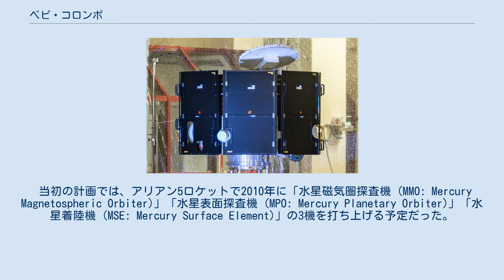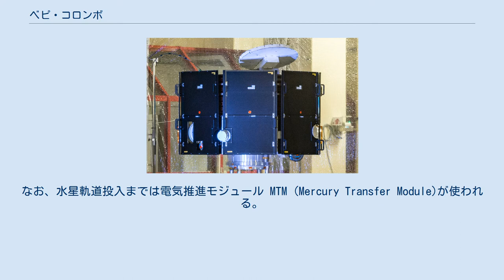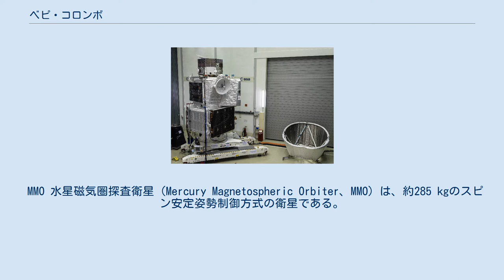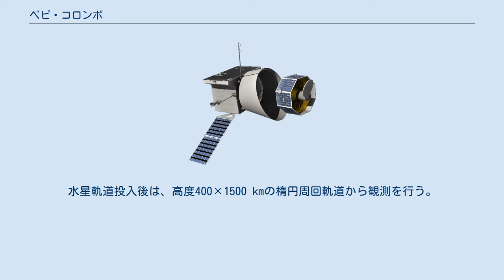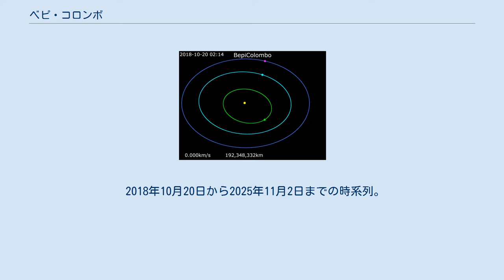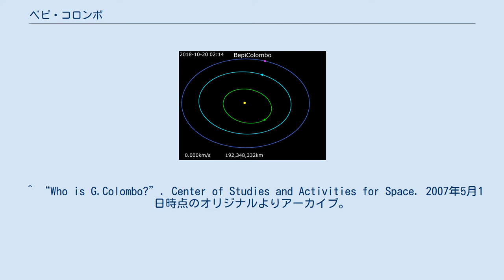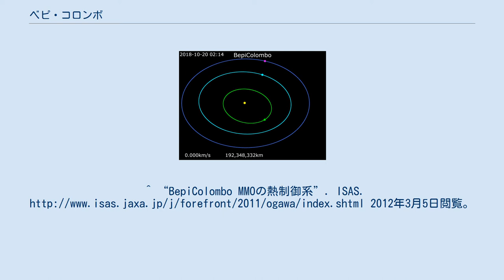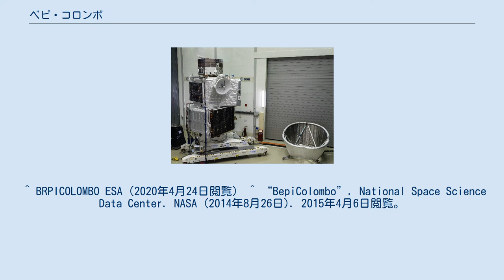ベピ・コロンボ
ベピ・コロンボ (BepiColombo) は、宇宙航空研究開発機構 (JAXA) と欧州宇宙機関 (ESA) の共同プロジェクトによる水星探査計画である。
水星の自転と公転の共鳴関係を発見し、マリナー10号のミッションを成功に導いた複数回のスイングバイを計画したといった業績を残した、イタリアの数学者・天文学者のジュゼッペ・コロンボの愛称に因んで命名された。
 当初の計画では、アリアン5ロケットで2010年に「水星磁気圏探査機 (MMO: Mercury Magnetospheric Orbiter)」「水星表面探査機 (MPO: Mercury Planetary Orbiter)」「水星着陸機 (MSE: Mercury Surface Element)」の3機を打ち上げる予定だった。
しかし、2003年に行われた計画見直しの際に、水星着陸機は中止された。
 ロケットも予算の問題から、ロシアから輸入してギアナ宇宙センターから打ち上げるソユーズロケットを、科学衛星・探査機に使う方針だった。
しかしその後、ベピ・コロンボは重量が予定より増加したため、再びアリアン5による打ち上げに変更された。
 そして2018年10月19日に、現地時間の22時45分に南アメリカ大陸北端部のギアナ宇宙センターから打ち上げられ、地球を旅立った。
今後、複数回のスイングバイを経て水星周回軌道に投入する予定である。
2つの探査機は水星到達後に分離し、協力して約1年間にわたり水星を探査する計画でいる。
ESAとJAXAの担当は次の通りである。
 水星は太陽に近い軌道を公転しているため、その公転速度は太陽系の惑星中で最速である。
他にも技術的な障壁が幾つも存在する。
そのため水星の周回軌道に探査機を投入する事は難しく、マリナー10号では水星をフライバイしながら探査を行っただけであった。
ベピ・コロンボ探査機は、2018年10月に打ち上げられ、イオンエンジンを用いた電気推進、1回の地球スイングバイ、2回の金星スイングバイ、6回の水星スイングバイを経て、7年後の2025年末に水星に到着する予定である。
到着後まずMTMを切り離し、その後、MPOの2液式の化学推進により水星周回軌道に投入する計画でいる。
 みおとMPOの探査軌道 MMOの周回軌道（近水点400 km、遠水点11824 km）でMMOを分離し、その後、MOSIFを分離したMPOは遠水点高度を下げて周回軌道（近水点400 km、遠水点1508 km、軌道傾斜角90度）に遷移させる予定である。
その後、約1年間に亘って観測を行う計画でいる。
 ベピ・コロンボは複数の独立して機能する探査機であるMMOとMPOとを、連結した状態で水星へと向かった。
なお、水星軌道投入までは電気推進モジュール MTM (Mercury Transfer Module)が使われる。
MMH/MON3推進薬を使用する2液式の化学推進系が地球軌道からの脱出時と、月へのフライバイ時に使われた。
それ以降は火工品を使って遮断され、巡航フェーズにブローダウンモードでのみ使われる。
巡航フェーズではイオンエンジンを使って航行する。
これにより長時間かけて、太陽に対する速度を徐々に低下させながら、水星の周回軌道に投入できるようにする。
 MMOとMPOの特徴は、水星磁気圏探査衛星（MMO）が、プロトン磁気探査器を搭載しており、その他電磁場探査器などによって、太陽嵐によって発生するだろうと考えられている磁気圏探査を目的にしている。
この探査機器は、従来の機器よりも高感度の機器類である。
 両探査機は、水星の極軌道に投入する事により、太陽からの直接的な熱流入を半分に抑え、水星近傍での約700 Kという高温の熱輻射から衛星を守る予定である。
予定通りの軌道に投入できれば、高度約100 km程度の位置を約15分で周回する。
このため、太陽面に近い所を周回する時には探査を行い、太陽面の反対側に回る時には地球へ観測データの送信を行う計画である。
しかし、この方式では地球でデータ受信可能な時間が短いため、高バンド通信などの開発も同時に進めている。
 MMO 水星磁気圏探査衛星（Mercury Magnetospheric Orbiter、MMO）は、約285 kgのスピン安定姿勢制御方式の衛星である。
水星軌道投入後は、高度400×11824 kmの楕円周回軌道から観測を行う。
水星の固有磁場・磁気圏、大気などの観測を目...